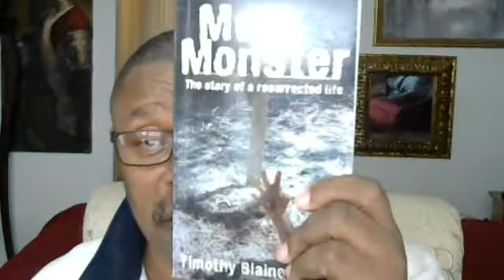Tim Blaine on writing & self-publishing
Getting motivated.